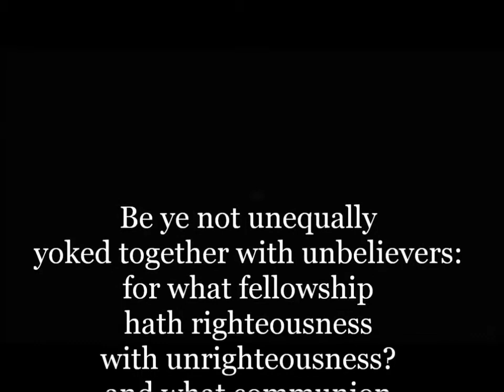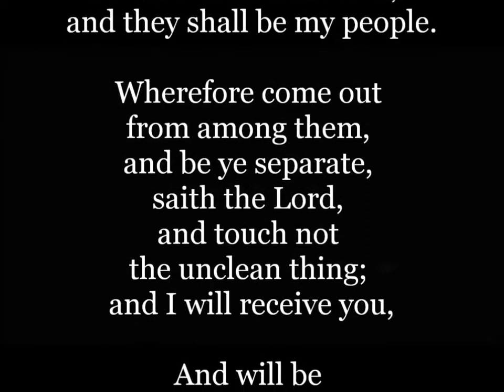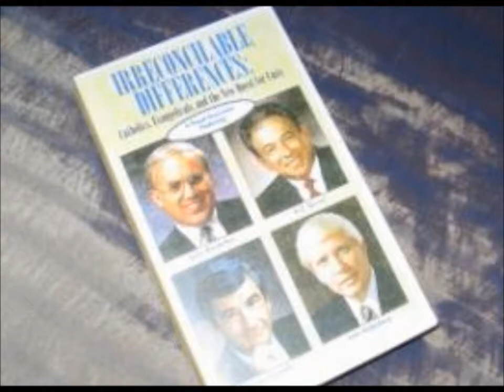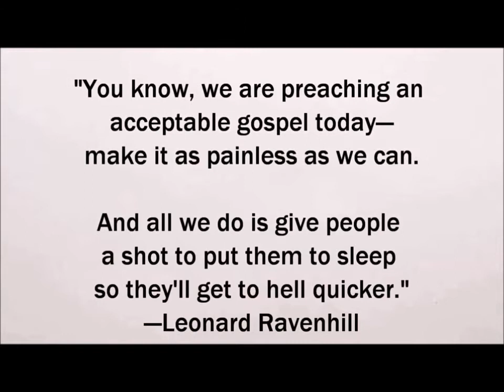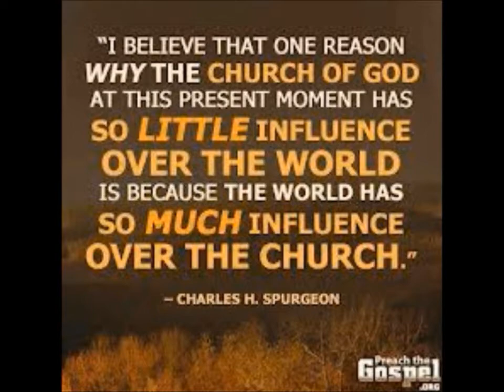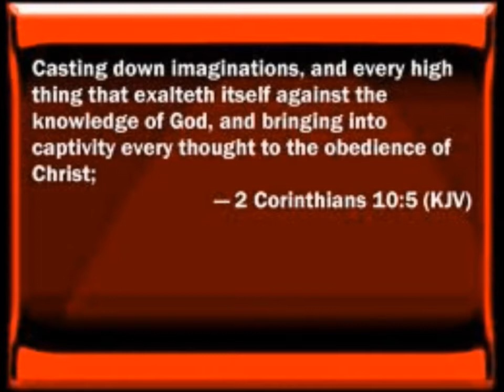MacArthur on McLaren, Romanism and the False Church pt3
John MacArthur on Worldview Weekend with Brannon Howse speaking of the greatest threat true followers of Christ face in the world today.